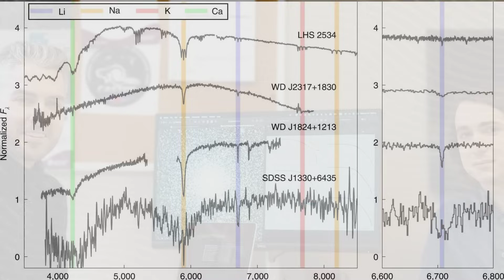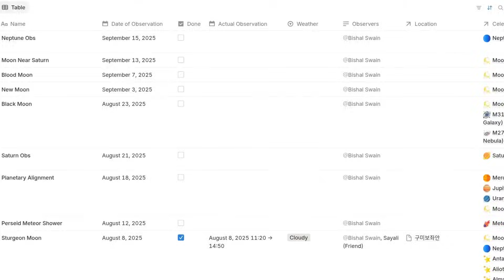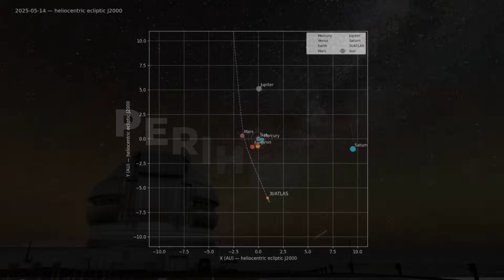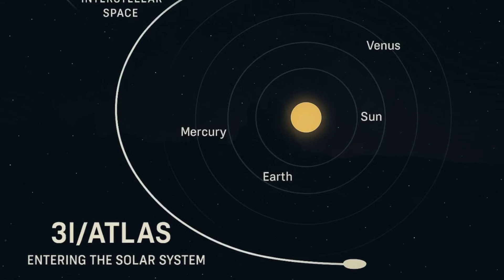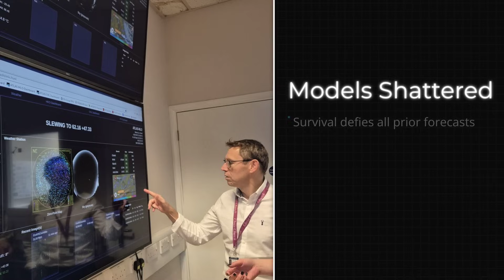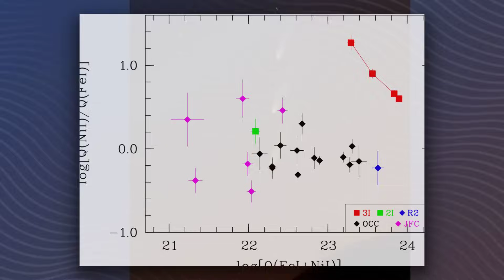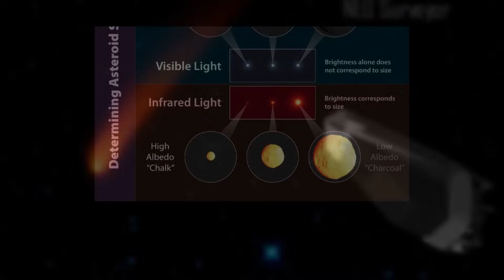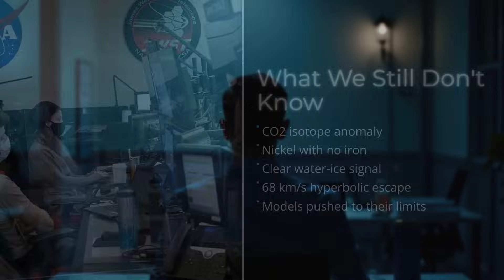3I/ATLAS Surviving the Sun May Be the Godlike Warning We Were Never Ready For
3I/ATLAS Surviving the Sun May Be the Godlike Warning We Were Never Ready For

Many assumed 3I/ATLAS would burn up or fragment under the Sun’s intense heat — but recent data suggest it may survive its solar passage. Could this defiance of physics be a dire warning, pointing to something far more ominous than a wandering comet? In this video, we dig into what this resilience might imply: is this truly an extreme comet, or something engineered — a cosmic harbinger we were never prepared for?

You’ll see:

The observed thermal and structural challenges that should have destroyed 3I/ATLAS

Why a CO₂-rich nucleus and insulating layers could help it endure perihelion — as first revealed by JWST spectroscopy arXiv

How its hyperbolic trajectory, eccentricity, and high velocity already mark it as an interstellar object Wikipedia+1

The theories: is 3I/ATLAS a natural outlier — or a warning signal in physical form?

What we should watch for after perihelion — fragmentation, structural changes, or unexpected behavior

If you’re driven by cosmic mysteries, comet anomalies, and the possibility of hidden extraterrestrial signals, you won’t want to miss this.